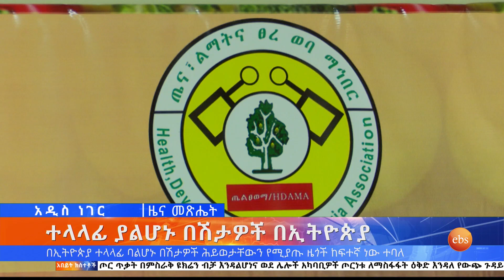ተላላፊ ያልሆኑ በሽታዎች በኢትዮጵያ፤ሐምሌ 14,2014/ What's New July 21, 2022